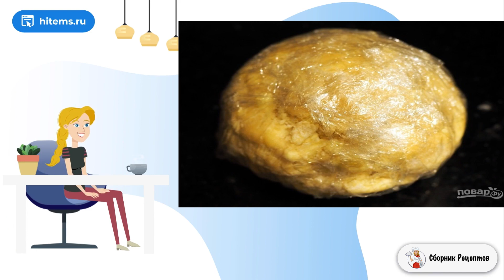Тарталетки из песочного теста с заварным кремом. Рецепт со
Тарталетки могут быть десертом или закуской к праздничному столу. Расскажу о своем способе, как приготовить тарталетки из песочного теста с заварным кремом. Наслаждайтесь этим десертом с чашкой чая!    Тесто можете сделать самостоятельно или купите готовое. В этом рецепте тесто делаю вручную, хотя можно воспользоваться и комбайном. Выпечка тарталеток не займет много времени, а вот этап подготовки довольно продолжительный. Ешьте тарталетки после остывания, подавать их лучше с чашкой чая.

Ингредиенты:
Горячая вода— 1 Стакан,
Яйца— 3 Штуки,
Сгущенное молоко— 0,5 Стакана,
Ванильный экстракт— 1 Чайная ложка,

Очень вкусные домашние рецепты, Лучшие рецепты, Рецепт готовить, Домашних условиях пошаговый рецепт с фото, Домашних пошаговый рецепт, Домашний рецепт, Рецепты с фото пошагово, Рецепты блюд с фото, Рецепты быстро и вкусно с фото, Подборка лучших предложений от Сбера